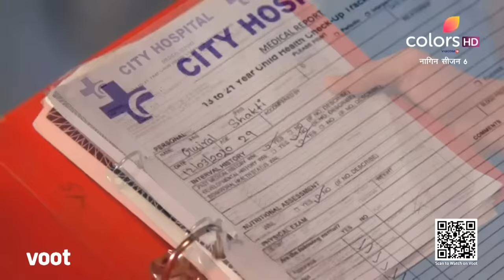Naagin 6 | नागिन 6 | Episode 47 | 23 July 2022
Rishabh decides to demolish Nagmahal and plans to turn it into a tourist spot. After learning about Rishabh's decision, Pratha becomes adamant to save Nagmahal at all costs. Will Pratha be able to stop Rishabh before it's too late?